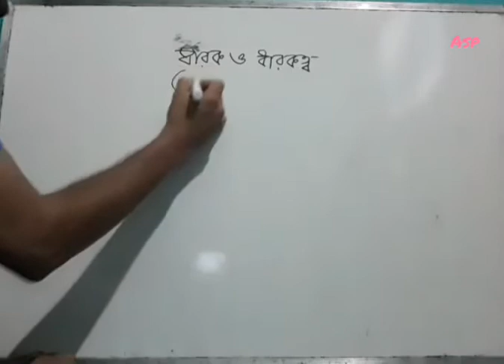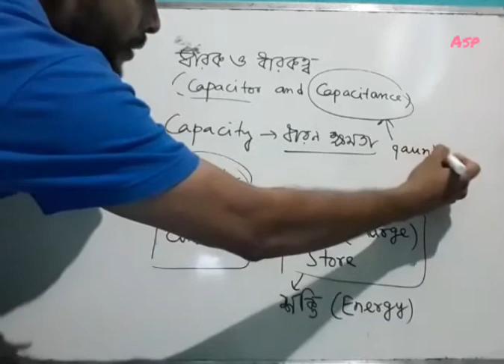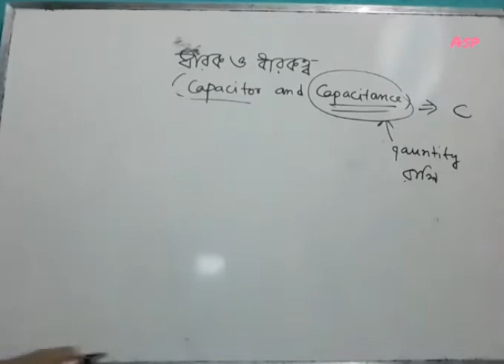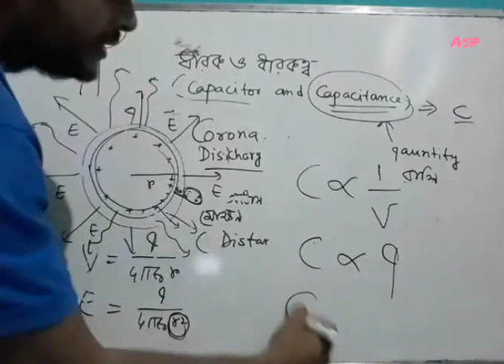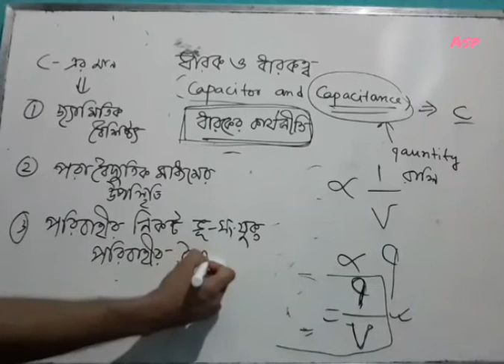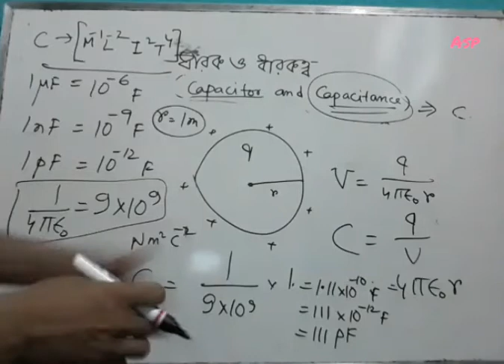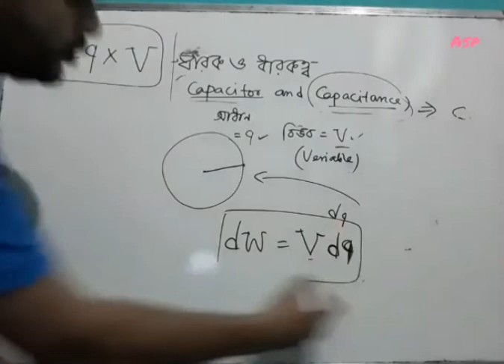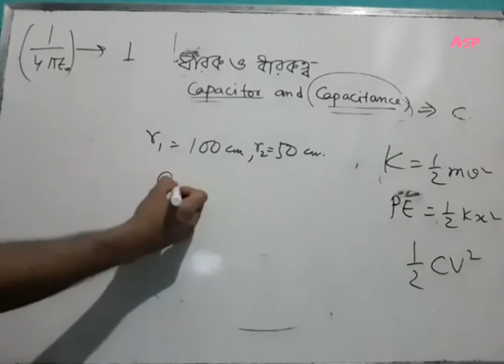ধারক ও ধারকত্ব: সূচনা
Capacitor and Capacitance , ধারক ও ধারকত্ব

Good tricks, Short cut methods, depth development in theoritical concepts, skill development concept,higher order thinking management, many numerical examples, previous year questions, trendy questions, model answers, in these video lectures will definitely guide to prepare them very well.
hs Physics,Padarthabiggan,hs suggestions,Uchcha Madhyamik suggestions.

Many more .

Not fallow any blind suggestions;You know Positive suggestions are always fruitful.